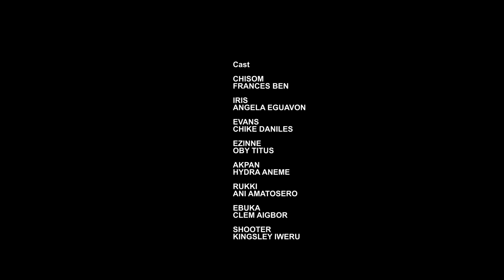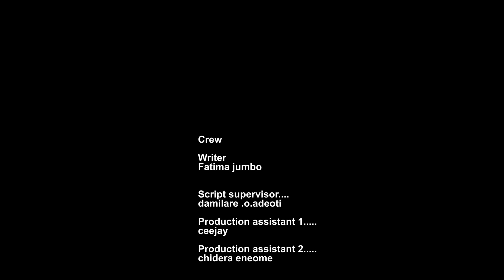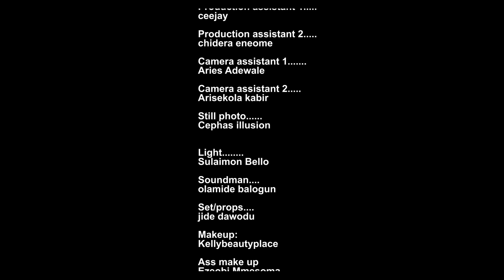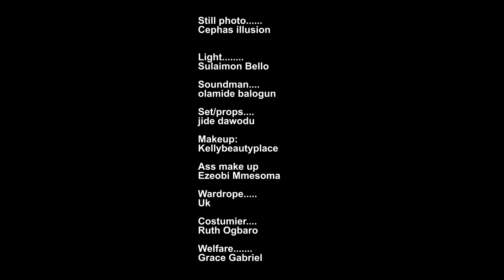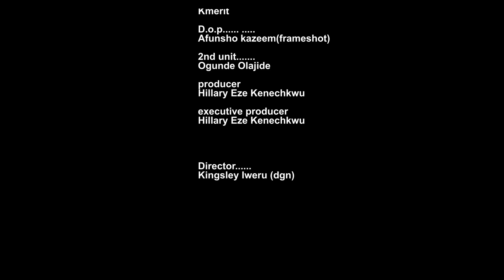A KNOCK FOR LOVE - UCHE MONTANA, CHIKE DANIELS, CLINTON JOSHUA 2023 LATEST NIGERIAN MOVIE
WAYBILL WIFE GU.mp4